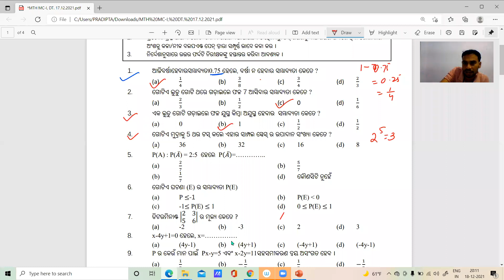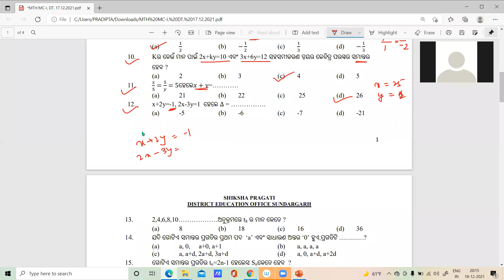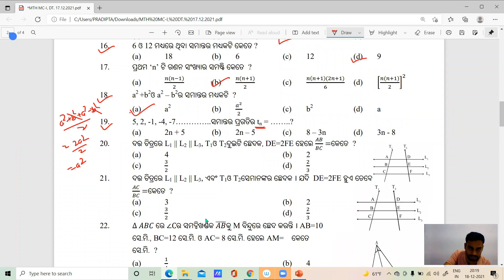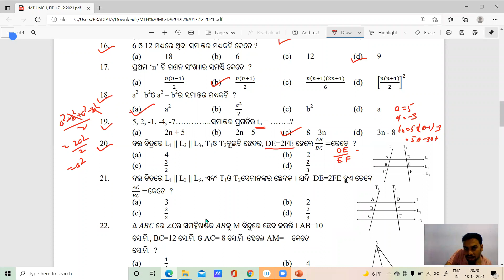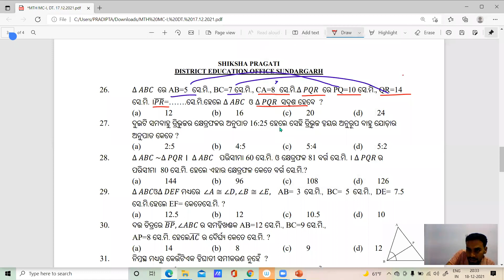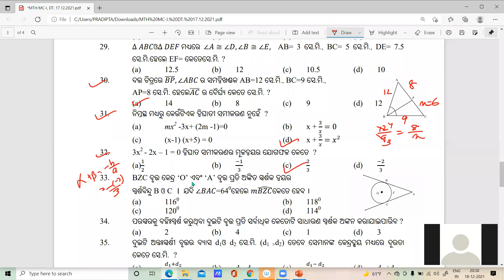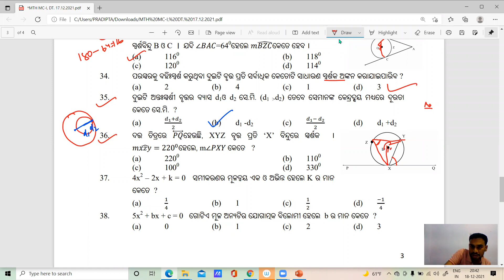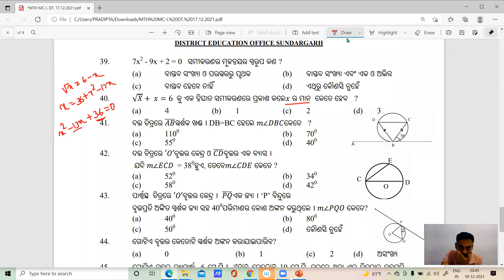50 MCQs || Mathematics || Part-1 || SA-1 Exam || Class 10 mathematics Odia Medium || Eschool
50 MCQs || Mathematics || Part-1 || SA-1 Exam || Class 10 mathematics Odia Medium || Eschool